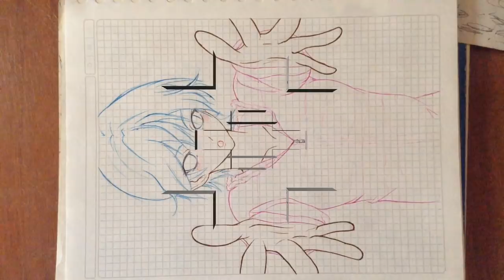Hug Me -Fuuka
Seo Kouji   -   Fuuka